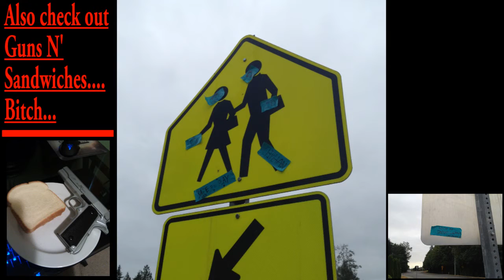Chipetan - Safe to Play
This is from the second mixtape-thing by Chipetan. It's called Safe to Play. Why? Because it's FUCKING SAFE TO PLAY!

Instrumental: Blockhead's 11:35
Editing by: Brenton Latimer
Lyrics by: Gavin Heater/Chipetan